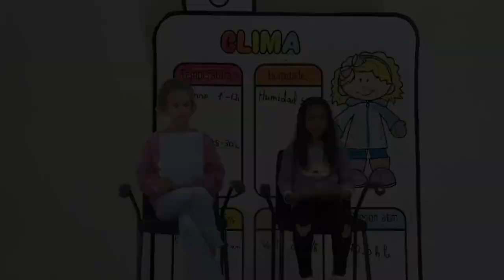Coñecemos Galicia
Investigación feita por dúas compañeiras de 4º de Educación Primaria na materia de Proxecto Competencial do curso 2023/2024.